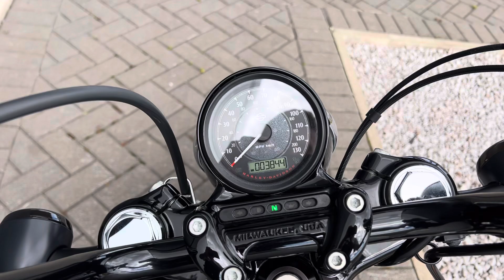2019 Harley-Davidson XL1200XS Forty-Eight Special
Classic Forty-Eight Style with a Custom Twist.

The Forty-Eight represents the very best of what the Sportster Evolution line-up has to offer - thick tyres, mini-ape bars and incredible sound. This model has been taken a step further - with a set of Vance and Hines Short Shot pipes, this Forty-Eight emits pure sound to incredible effect. The Billiard White paintwork paired with the iconic multi-coloured 'Special' tank graphic is extremely eye-catching, adding a slice of vintage flair to the overall aesthetic of this Sportster. Look to the left-hand side, and you'll notice a single leather pannier - perfect for storing essentials when you're out on the road. The side-mount plate finishes the bike off perfectly - a final custom touch to this incredible machine. This Forty-Eight has covered just under 3850 miles, and is in excellent condition. If you're looking for a cruiser with a bit of attitude - the Forty-Eight should definitely be on your radar.

Key features of this 2019 Sportster Forty-Eight:
Powerful 1200cc Evolution Motor
Vance and Hines Short Shot Pipes
Side-Mounted H-D Leather Saddlebag
Iconic Fat Tyres
Side-Mount Plate
Underslung Mirrors

Even with a previously cherished Harley-Davidson motorcycle the expectations are sky high, justifiably of course. Therefore, choose a Harley-Davidson Certified™ Approved Used. You can rest assured they have been rigorously checked and certified to earn the honour of being called a Certified™ machine. You can only purchase Certified™ authorised machines from an Authorised Harley® dealer. Used Harleys up to 15 years old can qualify for this certificate of authenticity. This provides you with 100% certainty and the promise that you not only know the difference with your new bike, but feel it too and all backed with a comprehensive warranty and assistance package.

This stunning Sportster Forty-Eight won't hang around for long. Get over to West Coast before it's gone! If you'd like to find out more regarding this bike, contact a member of our team for additional information and to receive your personalised video.